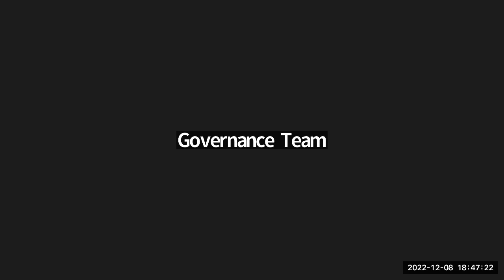Strategic Overview and Scrutiny Committee - 8 December 2022